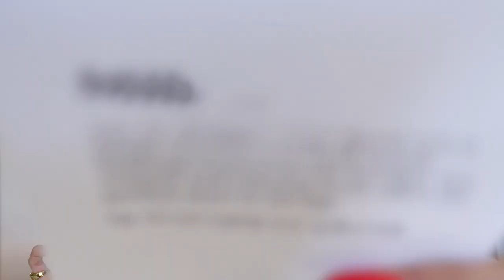BEST Fall/Winter Fragrances 2022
Milk Commodity

Burning cherry

Black orchid